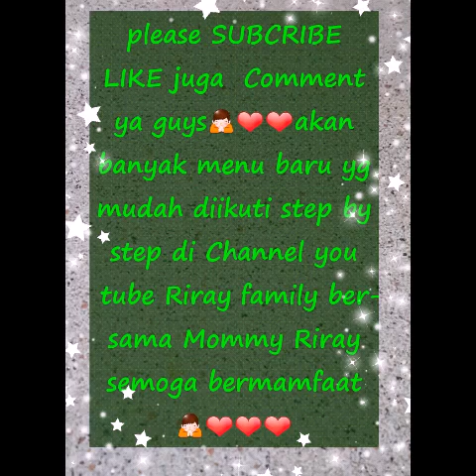Tutorial masak Resep daging sapi balado super yummy apa dapur mommy Riray💖💖💖💖